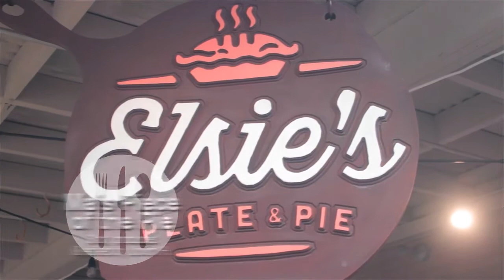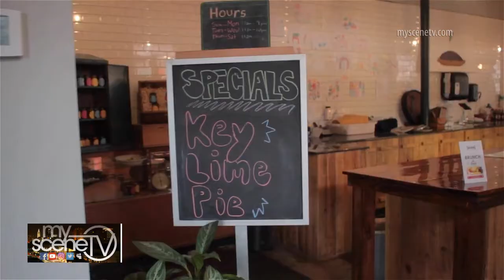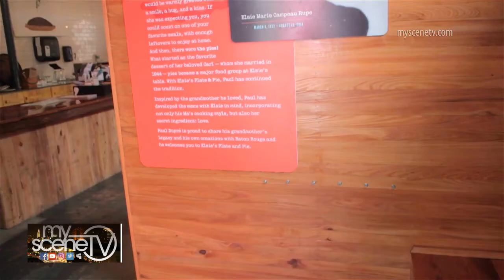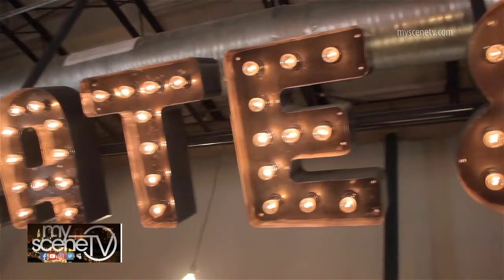MyScene TV | Elsie's Plate & Pie - Baton Rouge, LA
‘MyScene TV’ talks to Chef Paul Chauvin Dupre' of Elsie's Plate & Pie, a first-of-its-kind pie restaurant in the Capital City and part of the rebirth of Government Street. Thursday, February 1, 2018—Mid City Baton Rouge

‘MyScene TV’—Saturdays @ 4:30pm on WBXH Channel 16.

Instagram.com/myscenetv
Twitter.com/mstv01
Myspace.com/myscenetv_br
IMDb.com/title/tt2058433